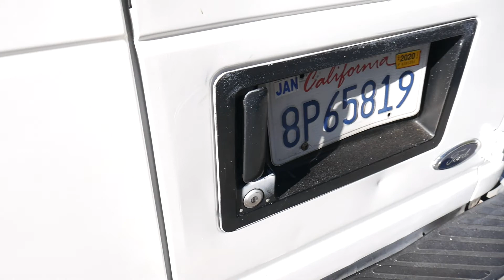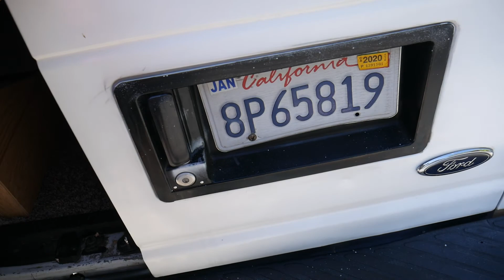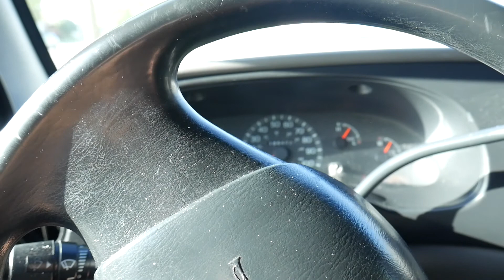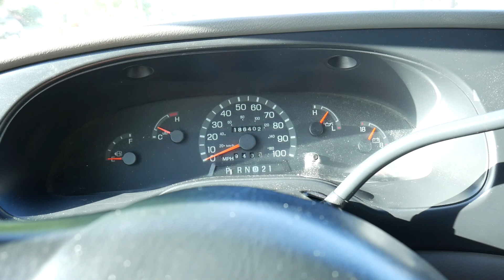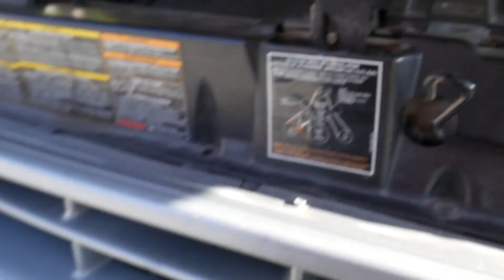Ford E-150 House Van